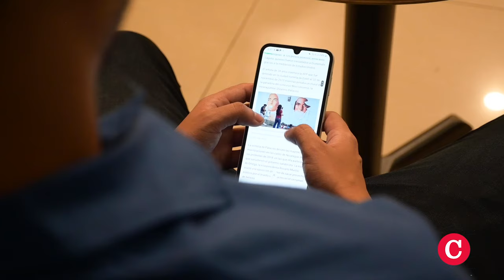Muralista de Estelí: “Tendrán que matarme, pero no dejaré de pintar”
Al artista Frank Kevin Laguna lo encarcelaron por pintar un mural de Sheynnis Palacios, Miss Universo 2023. Pero dibujó a escondidas en la cárcel y esculpió con los jabones del penal.
Le arrebataron su libertad por más de nueve meses, y ahora también su nacionalidad, pero no su talento.
En esta entrevista, el muralista Kevin Laguna, conocido en el mundo artístico como "Vink", habla de su captura y los días de cárcel, desde su destierro en Guatemala, luego de ser excarcelado junto a un grupo de 134 prisioneros políticos nicaragüenses el 5 de septiembre de 2024.
"Vink" fue detenido arbitrariamente junto al también artista desterrado, Oscar Parrilla, ambos criminalizados por sumarse a la celebración por Miss Nicaragua en la ciudad de Estelí, prohibida por el régimen de Daniel Ortega.
En pedazos de papel, el artista retrató, a escondidas, su "dolor y angustia" en la cárcel La Modelo. Fueron "tantos dibujos", que hasta podría preparar una exposición artística en el exilio, dice. Y por supuesto, le gustaría hacerlo, porque los tiene todos en su poder. En este video presenta algunos inéditos.